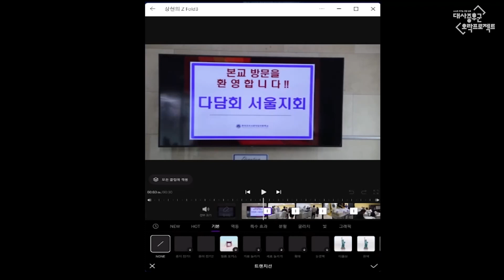프로젝트를 활용한 영상 제작 - 전환 효과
함께하는 건강관리,
서울시 대사증후군관리사업지원단이 소개하는
이번 영상은 2022전문교육과정 쉰 번째 영상입니다.
교육영상을 보고 생활 속에서 실천하세요!